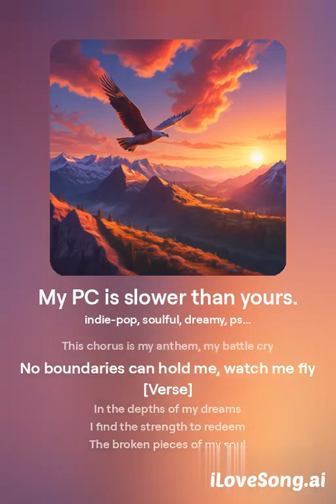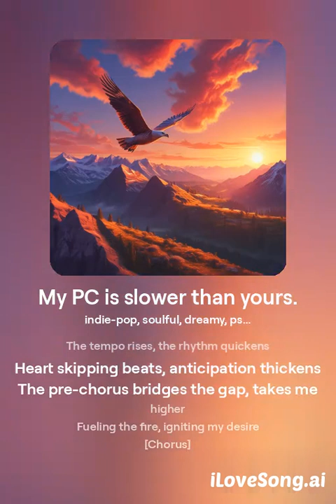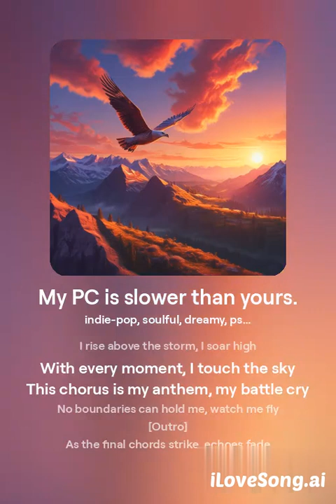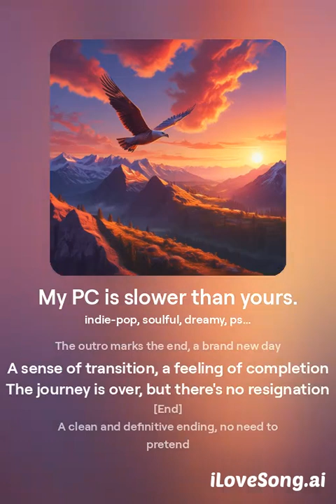My PC is slower than yours Ai generated